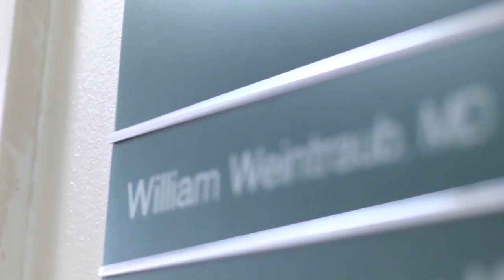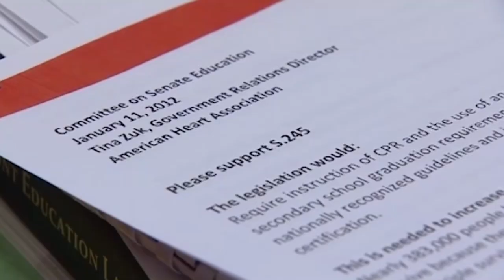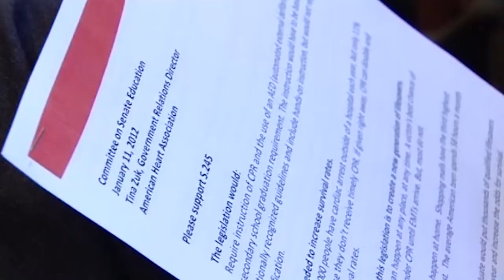American Heart Association Honors 2013 Advocates of the Year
Congratulations to the American Heart Association's 2013 Advocates of the Year!  These outstanding volunteers have demonstrated a firm commitment to the mission of the association and taken action to advance public policy priorities at the local, state, and national levels to build healthier communities and healthier lives, free of heart disease and stroke.